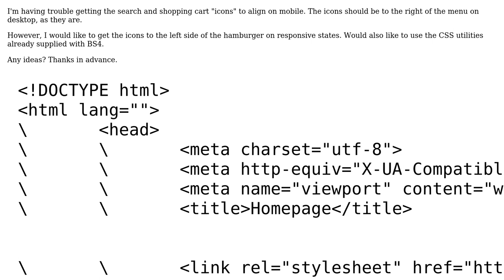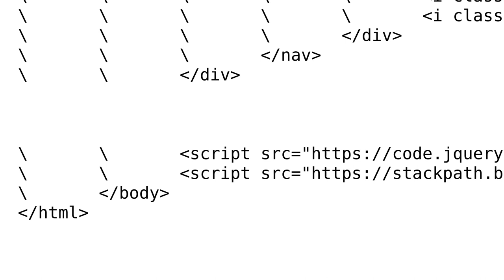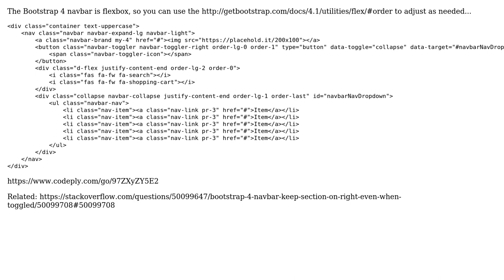Trouble with Bootstrap 4 Nav - Aligning Icons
With thanks & praise to God, and with thanks to the many people who have made this project possible! | Content (except music & images) licensed under CC BY-SA | Music | Images & others | With thanks to user Zim user Dario Zadro and the Stack Exchange Network Trademarks are property of their respective owners. You are responsible for your own actions.